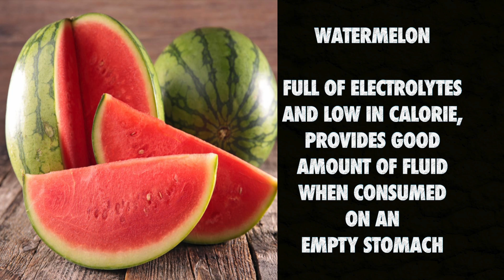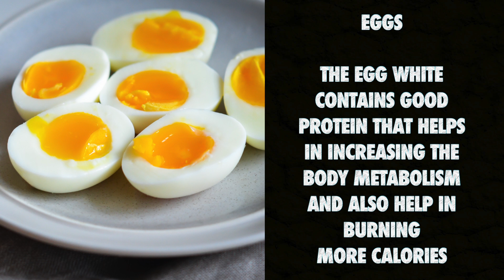Healthy Foods To Eat On Empty Stomach - Nutshell School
Foods To Eat On An Empty Stomach – Nutshell School

Nuts – Improve your digestive health by normalizing your stomach’s PH levels, thus raising the risk of ulcers and excess stomach acid.

Honey – Helps to activate the digestive and immune systems. Helps with lazy bone syndrome and other gastrointestinal problems.

Watermelon – Full of electrolytes and low in calories, when eaten on an empty stomach, contains a decent amount of fluid.

Papaya – Produces a potent enzyme called papain that helps to digest well.

Dates – Helps to raise strength immediately. Rich in soluble fibers and potassium that helps to boost digestion and soothe constipation.

Oatmeal – Produces a protective layer around the stomach lining. That avoids damage to the stomach walls by hydrochloric acid.

Eggs – The egg white contains good protein which helps to increase metabolism in the body and also helps to burn more calories.

Vegetables – Most vegetables are empty- friendly, especially when cooked, which helps to reduce your risk of gas later on. If you are susceptible to gas or bloating, steer clear of sprouts from cruciferous vegetables such as broccoli, cauliflower, and brussels and adhere to other, easier-to-digest veggies such as carrots.

Slice Of Cheese – If you’re someone who’s suffering from indigestion or heartburn quickly, it’s nice to have some dairy when your tummy has nothing else to do. If you’re prone to dairy, eating a few crackers with your cheese can help to improve digestion.

Organic Fruits – Fresh seasonal fruits, especially organic fruits, are best eaten on an empty stomach. Fruit has plenty of fiber, they give you the fructose you need for sugar, and they give you calories. Some of the best fruits that can be eaten on an empty stomach include watermelon, papayas, guavas, mangoes, grenades and bananas.

Chia seeds – one of the easiest super foods to consume on an empty stomach. Just make sure you soak these overnight teaspoons before you eat them. In your breakfast bowls, it’s chock full of amino acids and pairs well topped on oats and fruits.

Wheat Grass Powder – A single serving of wheat grass powder combined with water will provide you with your nine daily portions of fresh fruits and vegetables, making it a must-have super snack. In addition, the herb powder also improves the digestive system, prevents constipation and facilitates optimum functioning of the gastrointestinal tract.

Indian Gooseberry Juice – Indian Gooseberry or amla juice is high in vitamin C and the ideal anti-aging beverage for all health enthusiasts out there. It is best taken on an empty stomach, as normal, and also encourages optimum quality of vision.

These Are Some amazing Foods To Eat On Empty Stomach

Nutshell School Tags